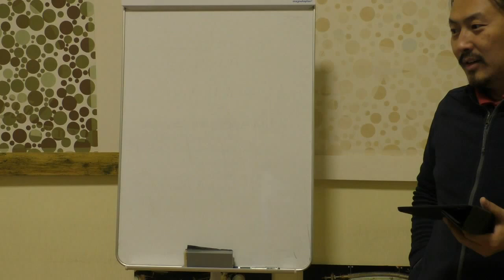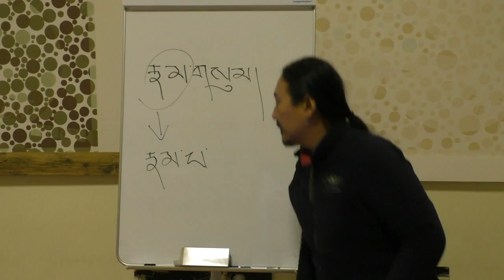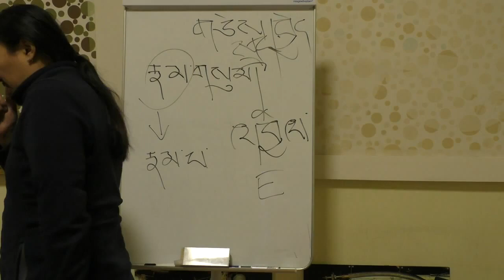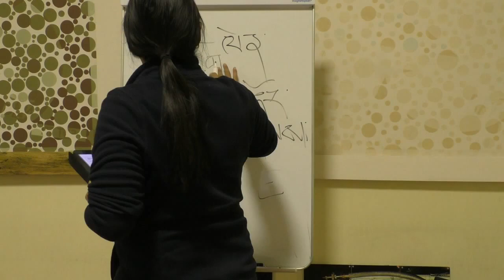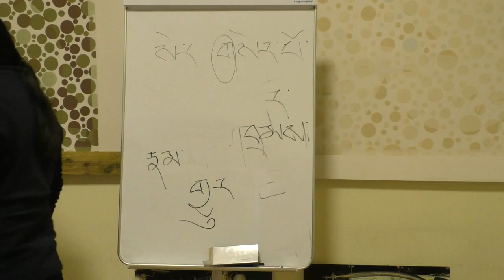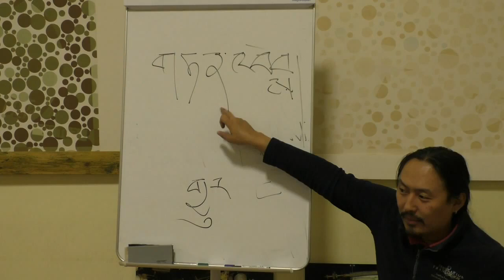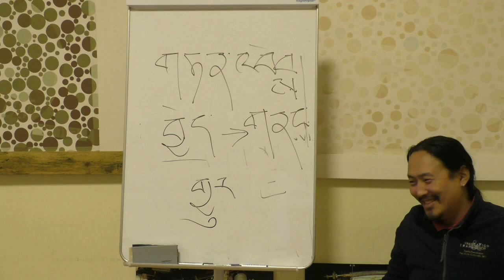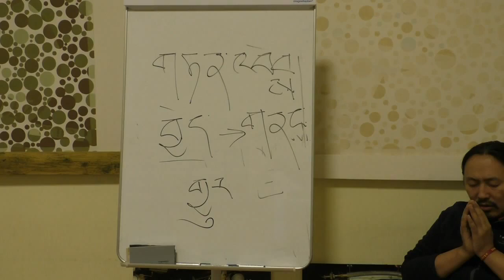Митруев Тибетский ༣༠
Тибетский язык  Цикл 2  Ачарья Бем Митруев  Урок 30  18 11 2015